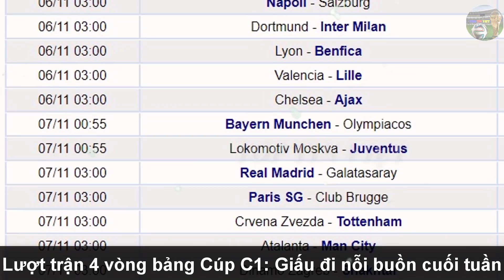💥Tin bóng đá 05/11|Lịch thi đấu cúp C1 Đại gia giải sầu, Thua bạc nhược MU quyết định mua 3 cái tên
Tin bóng đá 05/11|Lịch thi đấu cúp C1 Đại gia giải sầu, Bayern tranh đấu Arsenal vì Mourinho

G+ mời bạn ghé thăm: